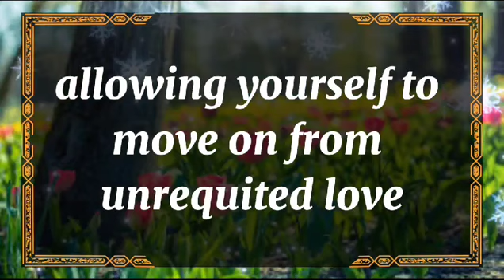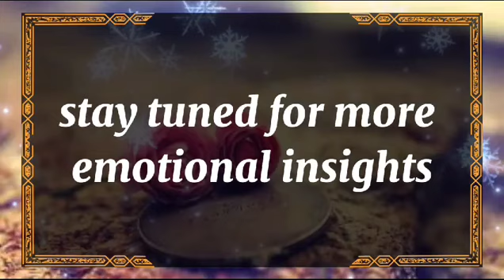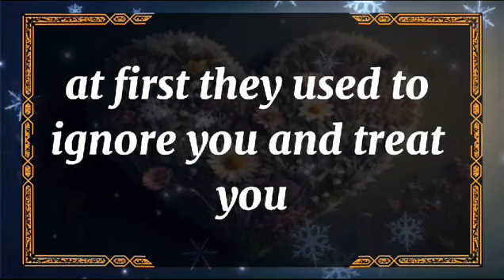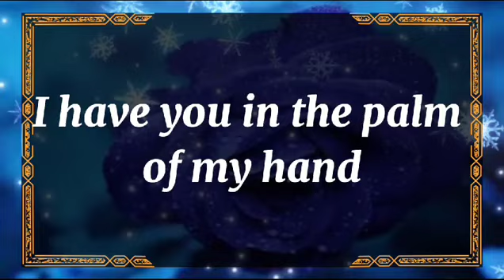💘 DM to DF today💘MY LOVE, I HAVE SOMETHING THAT I WISH TO CONVEY💫 twin flame universe🌈